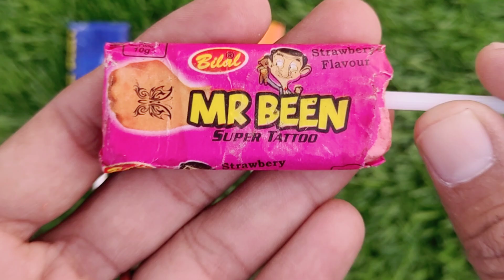lollipops Unpacking ASMR 🍭 Chupa Chups Big Babol, Alpenliebe Lollipop, Watermelon Lollipop